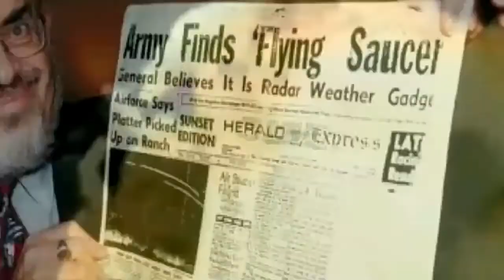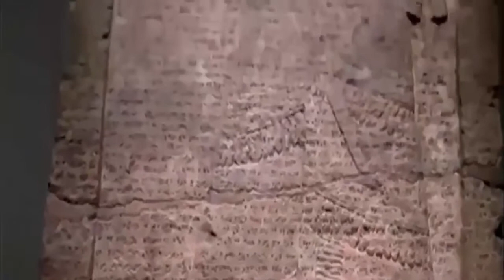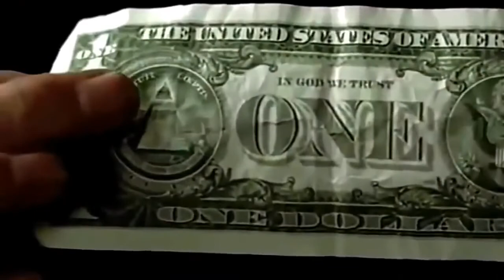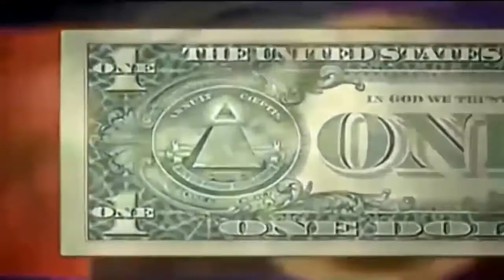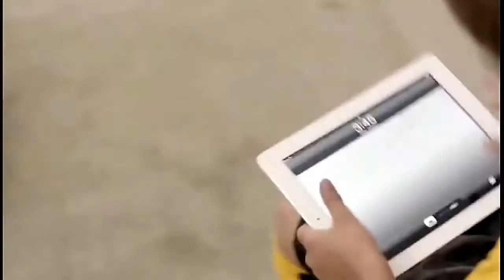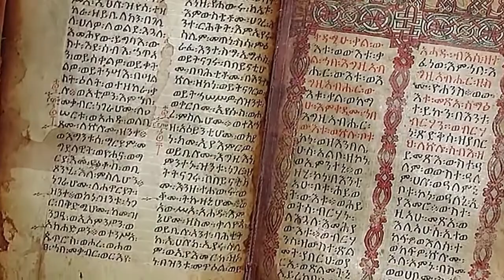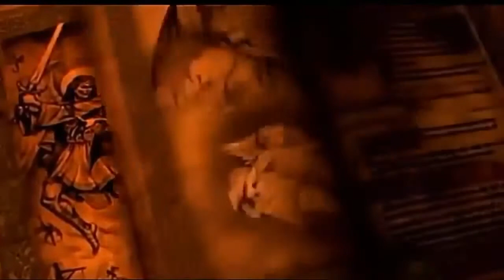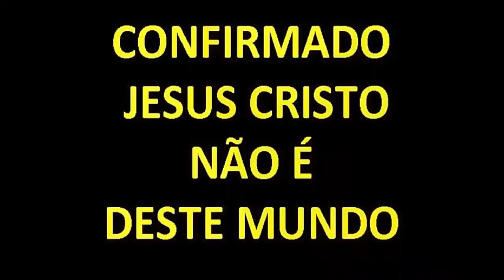Documentário dublado portugues Foi Revelado ALIENÍGENAS EXISTEM a Verdade que a NASA Esconde um Pl